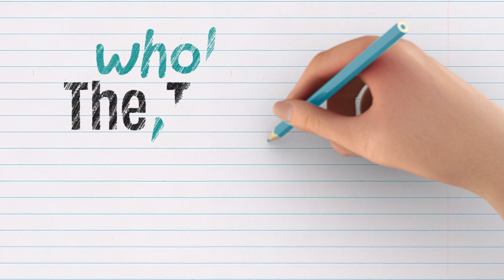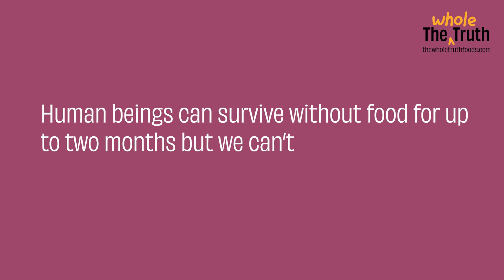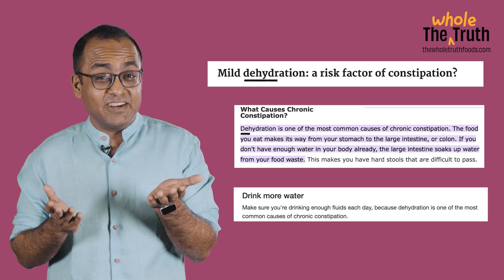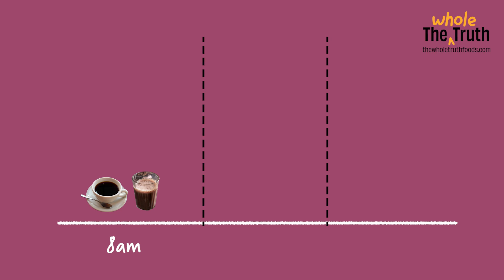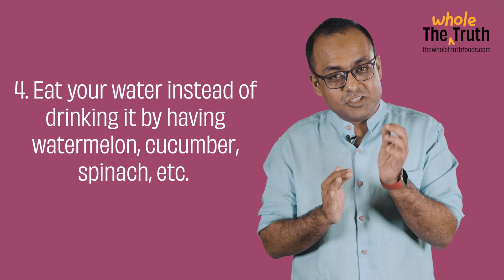Can caffeine cause dehydration? Symptoms and treatment | The Whole Truth Academy | Shashank Mehta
What are the symptoms of dehydration? How to avoid dehydration? When and how should you hydrate yourself? And are there any hydration hacks?

We’re often so busy trying to manage our calories that we forget to notice hydration or rather, the lack of it i.e dehydration symptoms

While hydration might seem intuitive, we uncover dehydration symptoms that go beyond just the colour of your pee. And thereby, covering the importance of adequately hydrating yourself.

If you have just like us, questioned how, when and why to hydrate- then you've come to the right place.

Timecodes :
0:00 - Dehydration
1:26 - Dehydration Symptoms
4:54 - When and how to drink water
5:09 -  Why can't coffee, tea and juices be substituted for water?
7:02 - Tips to drink water
7:21 - Hydration Hacks
Here are links to further reading and watching, things which we mentioned in this video:

2. Juices are not the best because
Dehydration kya hai? Dehydration ke lakshan kya hai? Dekhiye The Whole Truth Academy ke iss episode mei.

The Whole Truth Academy is the food and nutrition course we should have had in school.

Shot by: Harkat Studios